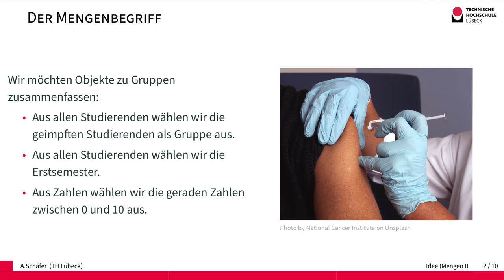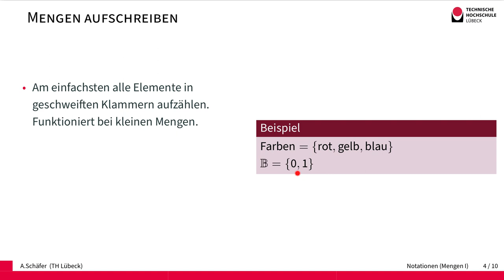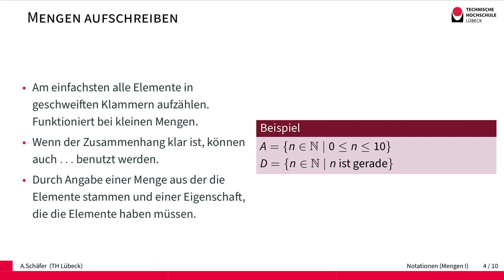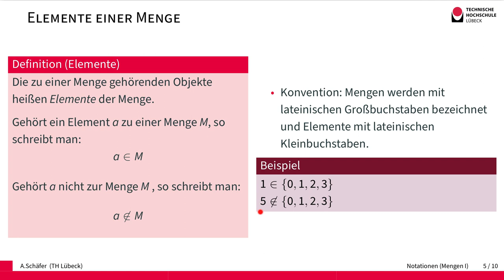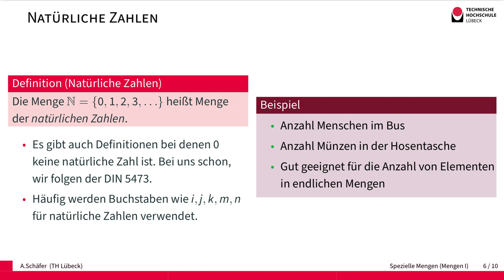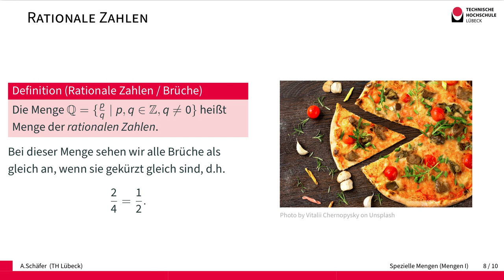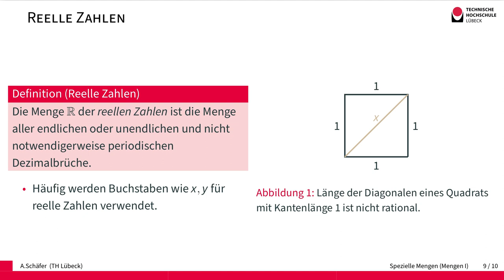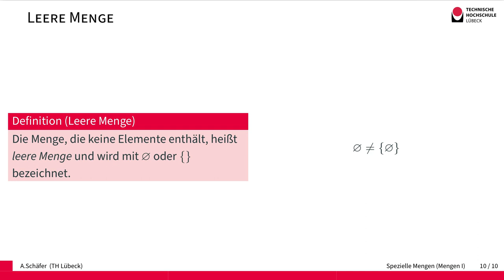Mengen I - Idee und wichtige Mengen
Kurze Einführung in die Mengennotation